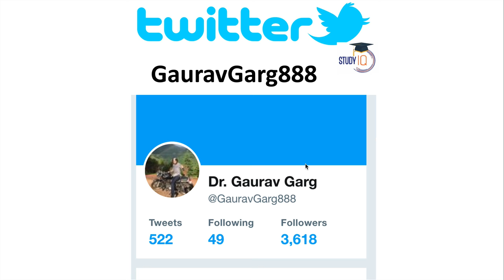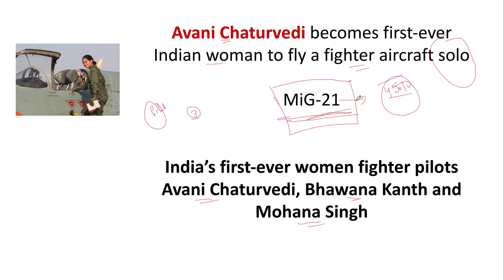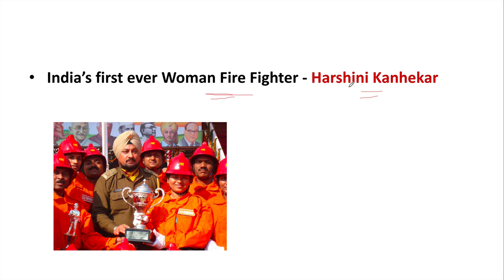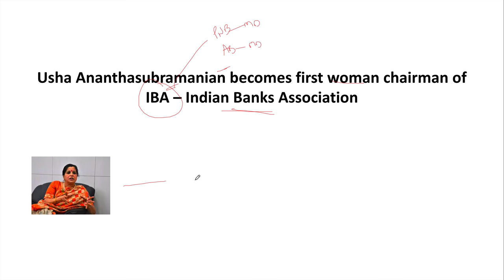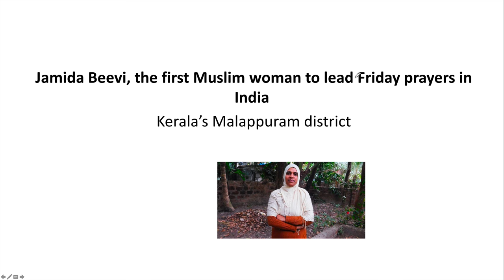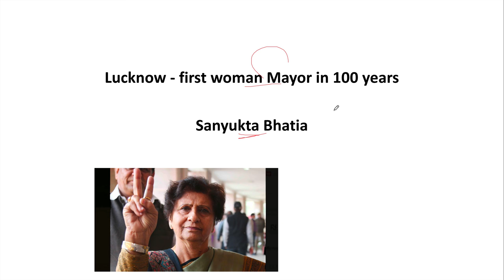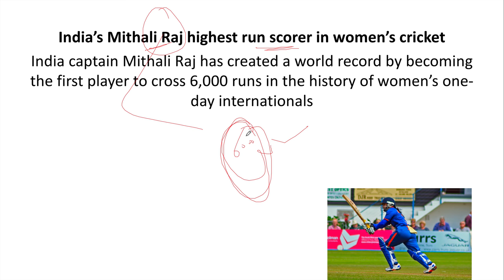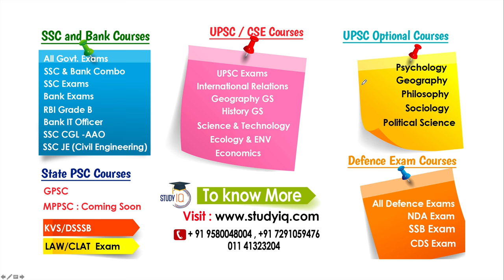Women in News 2017-18 Part 1 - Important achievements of Women in Last 1 year - Current affairs 2018